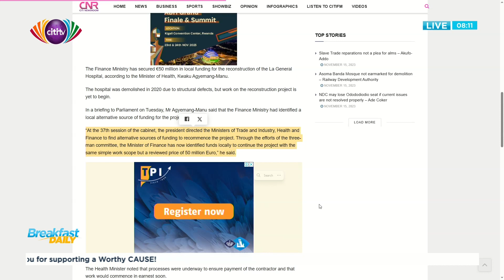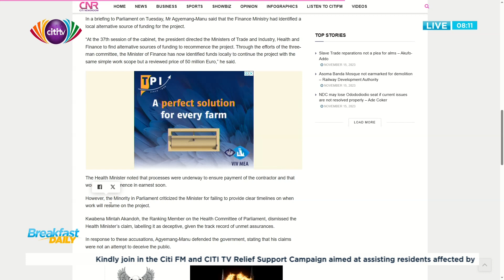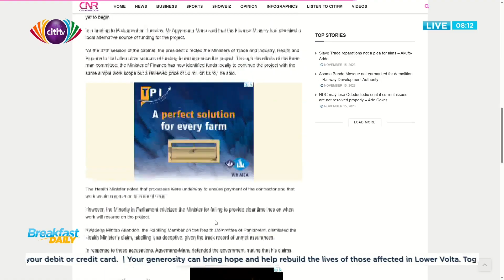La General Hospital: Government Secures 50M euros for reconstruction of stalled project